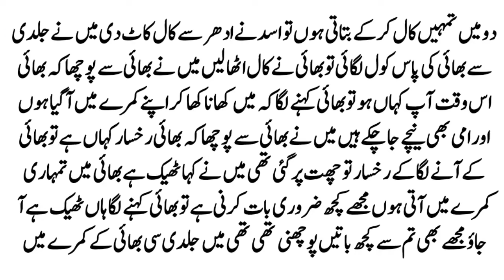Nimra APi part 12 l Emotional Novel l AJ Raat Asad na hamri chat par ana tha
Nimra APi part 12